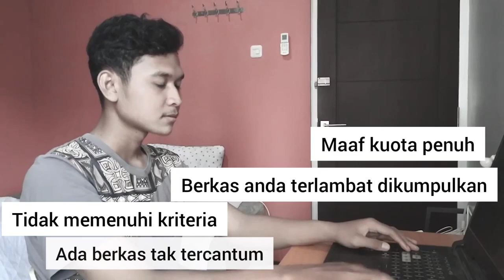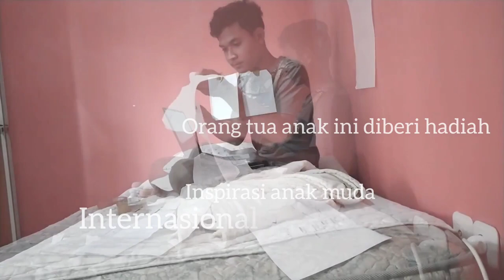Surat dalam Kapsul Waktu - cinematic short movie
Jalan hidup memang tidak ada yang tahu. Masa depan pun tidak ada yang bisa memprediksi. Namun, tidak berarti hidup mengalir seperti air, mengikuti arus yang dilewati setiap derasnya gemericik kehidupan. Hidup punya tujuan, hidup punya misi. Seperti perang, setiap individu memiliki jiwa unggul dan harus menang. Seleksi alam yang akan menentukan siapa yang akan di depan. Di video kali ini C-Vact memberikan gambaran motivasi hidup yang berupa usaha dan semangat demi meraih impian di masa depan yang sangat kompetitif. Yakin dan percaya pada diri sendiri merupakan kunci dari petualang yang asik namun menantang ini. Dan petualangan ini baru dimulai.

Mari saksikan di YouTube C-Vact dan terus pantengin updatean di Instagram kami di c_vact ya!

No one knows the way of life. No one can predict the future. However, it does not mean that life flows like water, following the current that is passed by every rush of life. Life has a purpose, life has a mission. Like war, every individual has a superior soul and must win. Natural selection will determine who will be in front. In this video, C-Vact provides an overview of life's motivation in the form of effort and enthusiasm to achieve dreams in a very competitive future. Confidence and belief in yourself is the key to this fun yet challenging adventure. And this adventure is just beginning.

Director : K. Andhika Saputra
Management : Jeremy Ovitarisky P. S.
Actor : M. Toha
Editor : Tio Yuditho A. & M. I. Assiddiq
Kameramen : Tio Yuditho A. & M. I. Assiddiq
Multimedia : Samuel L. & Kresensia C. I. Bulan
Music Video
Bd Production - Emotional and Uplifting Background music no copyright